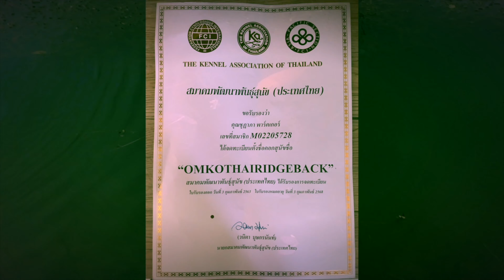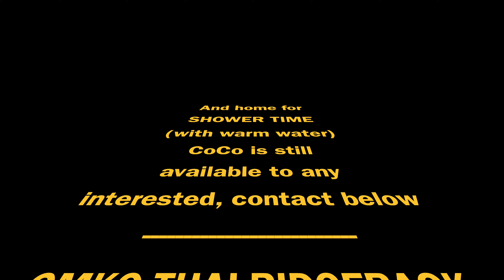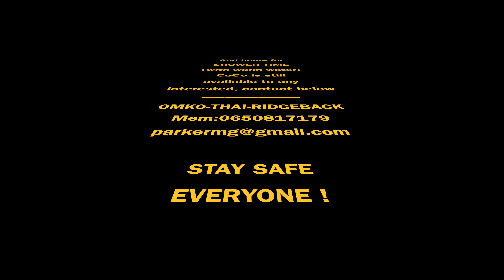OMKO-THAI-RIDGEBACK A Digging We Will Go! says the pups!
Well down pond side  the pups learn off mother Butter how to Dig!
But somehow its bred in them one Thinks!LOL
CoCo still available if anyones interested she's a character and a lovely little soul! But let see what happens!
Another couple of weeks see's Minnie delivering hers and Bobby's pup
should be interesting to see the colours what come out! STAY SAFE!